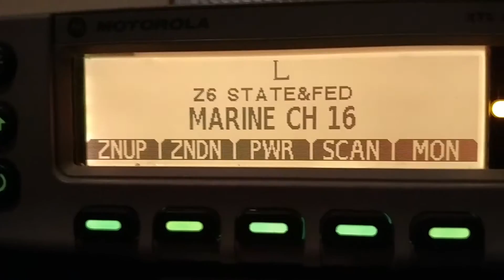Missing Coast Guard Helicopter 6570